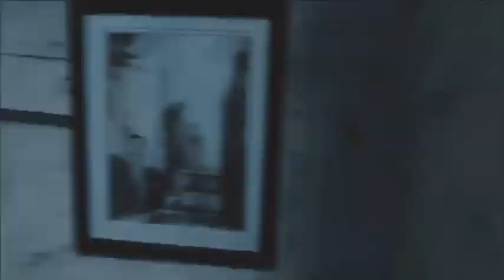G-Sun “Dark Out” music video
Produced By Quahmel Ali
Song Is based On Actual facts, Daily Hustle, Striving For success Letting nothing get in the way of that . Check it Out!!